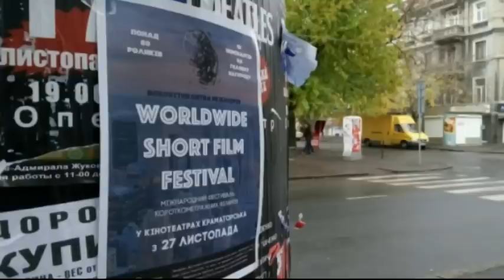Илона Демченко. Как привлечь внимание украинцев к проблемам культурной жизни на периферии?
Илона Демченко, ассистент проекта Гете-Института «Культурно-образовательная академия»

Мы рядом!